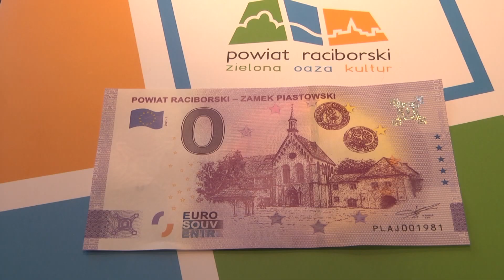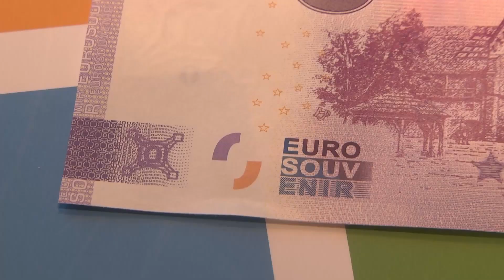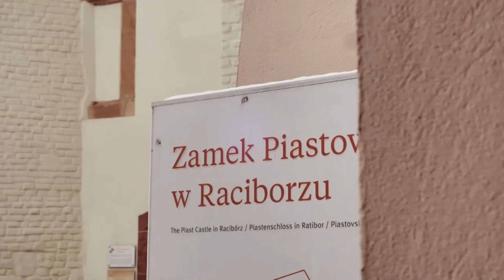Powiat. Powiatowy banknot 0 €